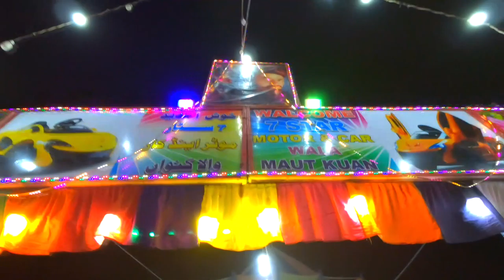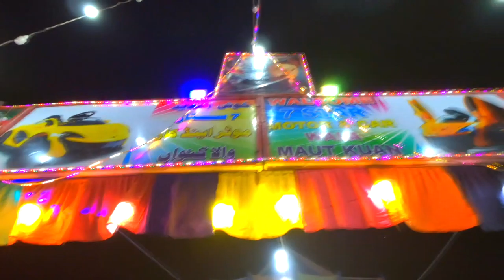Melo Server Nooh Kario Ghanwer With my friends MELOVLOGS#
Ghazi production tando allah yar zakirjoyo#

Special Thanks
Ustad Rafeeq Khaskheli
Sajjad Kumbhar
Imran Kumbhar
razq Kumbhar
Baboo Khaskheli
Makhdoom peer FAISALSIDDIQI
& khaskheli Brothri & Kumbhar Brothri